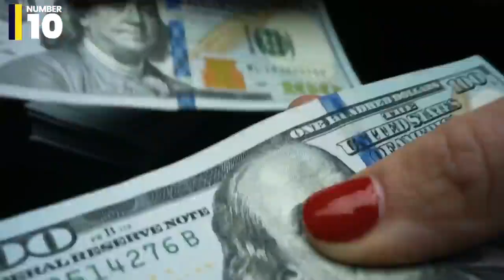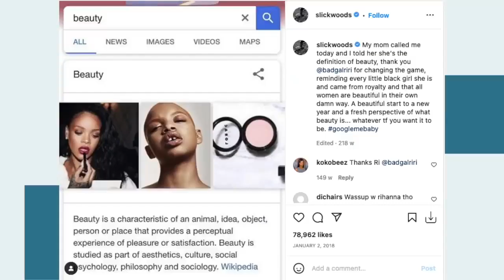10 Black people who are Rear in the world! skin care skin conditions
10 rear black people in the world who are one in a million!

libianca people#people libianca#rear delt exercises#rear deltoid workout#rear end#keto diet#dieting#ketogenic diet#skincare#skin care#weight loss#Weight loss journey#Skin conditions#dermatology#skin problems